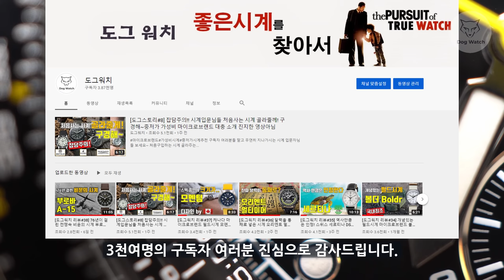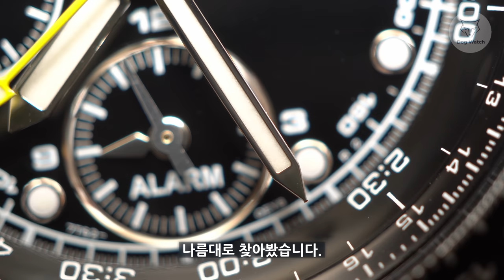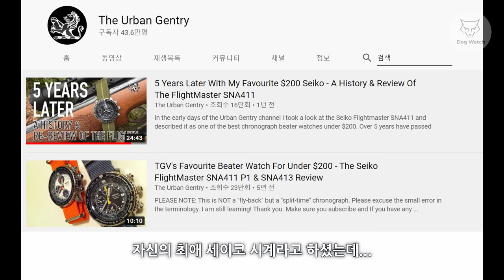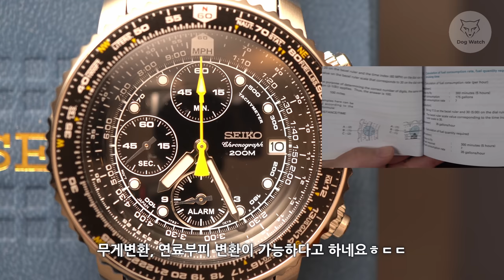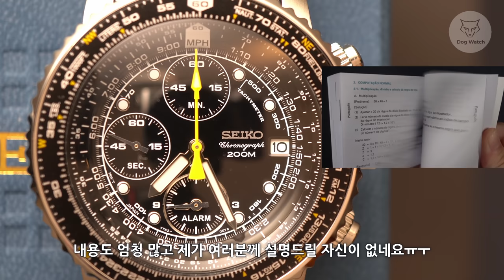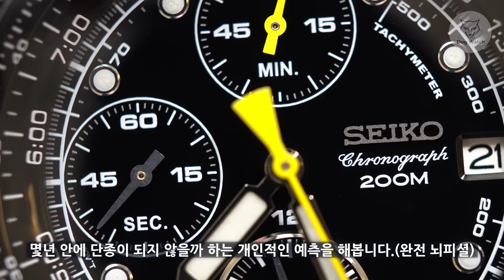[도그워치 리뷰#39] 단종되기 전에 미리 사두세요~세이코 플라이트마스터 Seiko Flightmaster SNA411 저가 항공시계 추천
개인적으로 세이코에서 가장 좋아하는 모델입니다.
단종되면 아쉬울거 같아서 저렴할때 미리 구입했습니다.(보관용)
호불호가 강한 시계이니 분명히 말씀드리지만ㅎㅎ
복잡한 항공시계를 좋아하는 분께만! 추천드립니다^^